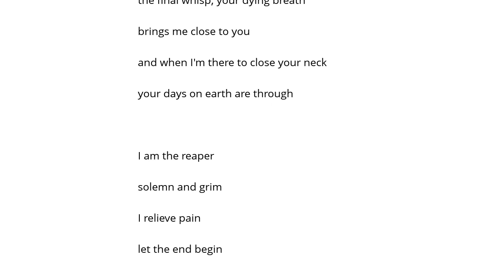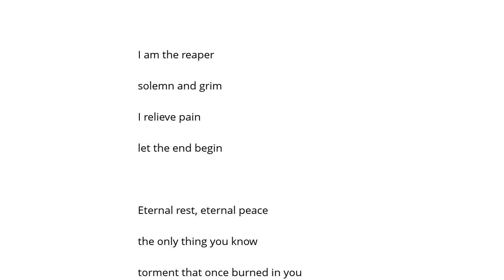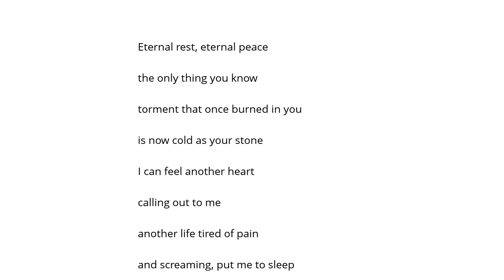Saint Vitus Let The End Begin Şarkı Sözü